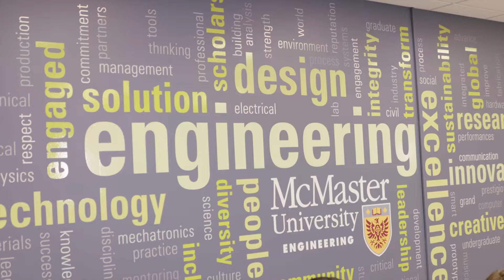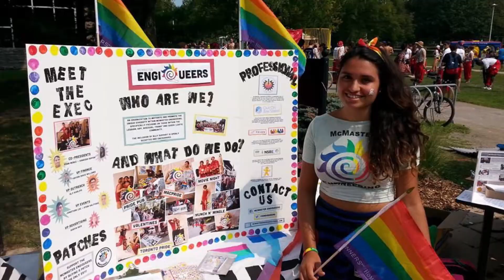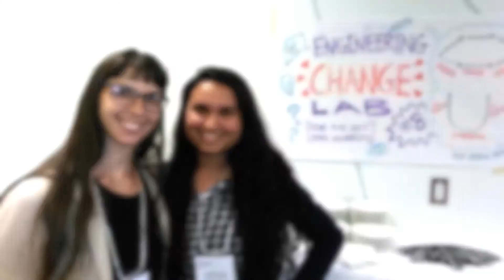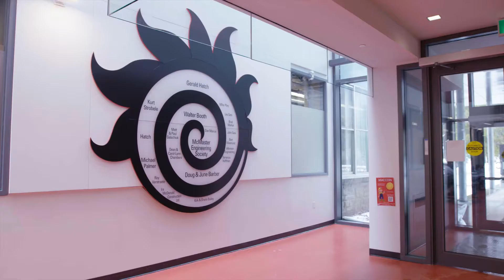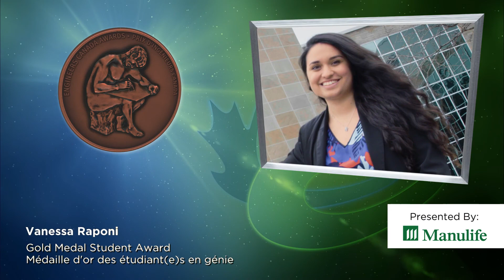Vanessa Raponi | Gold Medal Student Award, 2018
In the second year of her undergrad, Vanessa Raponi founded McMaster EngiQueers, a student-led organization whose aim is to promote intersectional diversity and inclusion within the engineering profession. Now in her final year, she has led the organization to non-profit status and played a major role in opening 30 new chapters across Canada. Alongside this outstanding achievement, Raponihas become known as a voice of change for engineering across Canada, speaking at dozens of conferences and helping organize pivotal national events such as the Conference on Diversity in Engineering. She’s noted by colleagues for her ability to “open up dialogues from different perspectives” and conduct herself as a “leader amongst leaders.” With many more accomplishments to come, Raponi has already succeeded at developing partnerships and initiatives that will have lasting benefits for both the engineering profession and Canadian society as a whole.

Engineers Canada

Au cours de sa deuxième année de premier cycle d’études, Vanessa Raponi a fondé McMaster EngiQueers, un organisme dirigé par des étudiants qui vise à faire la promotion de la diversité et de l’inclusion intersectionnelles au sein de la profession d’ingénieur. Arrivée en dernière année, elle l’a transformé en organisme sans but lucratif et a joué un rôle de premier plan dans la création de 30 nouvelles sections dans tout le Canada. En plus de cet exploit, Vanessa Raponi s’est fait connaître comme l’avocate du changement au sein du génie au Canada, prenant la parole à des dizaines de colloques et contribuant à l’organisation d’activités nationales phares comme la Conférence sur la diversité en ingénierie. Ses collègues reconnaissent sa capacité à « ouvrir des dialogues mêlant différents points de vue » et à agir en véritable chef de file. Vouée à mener à bien de nombreuses autres réalisations, Vanessa Raponi est déjà parvenue à lancer des partenariats et des initiatives qui auront des avantages durables autant pour la profession d’ingénieur que pour l’ensemble de la société canadienne.

Ingénieurs Canada